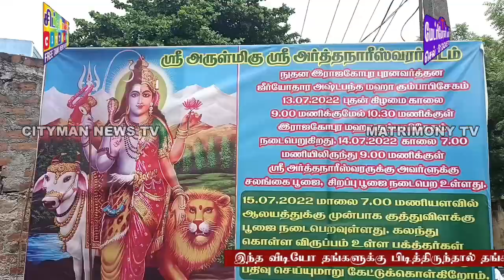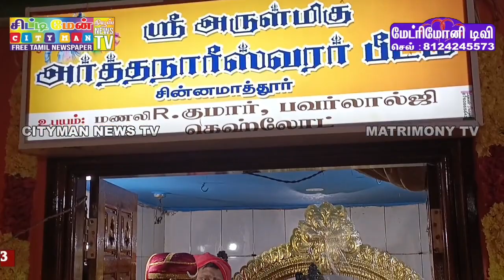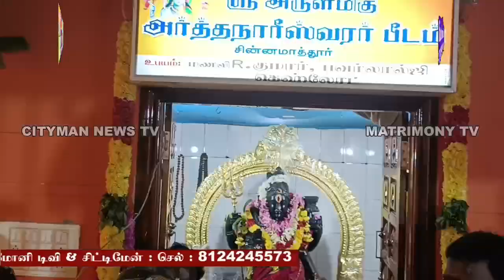சின்ன மாத்தூர்ஶ்ரீ அா்த்தநாரீஸ்வரா் பீட ஆலயத்தில் அஷ்டபந்தன மஹா கும்பாபிஷேகம் நடைபெற்றது. 13.07.2022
சின்ன மாத்தூர்
ஶ்ரீ அா்த்தநாரீஸ்வரா் பீட ஆலயத்தில் அஷ்டபந்தன மஹா கும்பாபிஷேகம் நடைபெற்றது. 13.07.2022

சென்னை  திருவொற்றியூரை அடுத்த மணலி அருகிலுள்ள சின்ன மாத்தூரில் அமைந்துள்ள
ஶ்ரீ அா்த்தநாரீஸ்வரா் பீட ஆலயத்தில்
நூதன ராஜகோபுர புனராவா்த்தன ஜீா்ணோதாரண அஷ்டபந்தன மஹா கும்பாபிஷேகம் இன்று  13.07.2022 புதன்கிழமை காலை 9 மணி முதல் 10.30 மணிக்குள் நடைபெற்றது. முன்னதாக கடந்த 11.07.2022 திங்கட்கிழமை காலை கணபதி ஹோம பூஜையுடன் துவங்கி அன்று  மாலை யாகசாலை பூஜையுடன் கும்பாபிஷேக நிகழ்ச்சி தொடங்கி இன்று புதன் காலை வரை நான்கு கால யாகசாலை பூஜையுடன் மஹா கும்பாபிஷேகம் பி.இராமன் சாஸ்திாிகளின் குமாரா் இரா.பிரகாஷ் சாஸ்திாி தலைமையில் நடைபெற்றது . இதனை தொடர்ந்து கருவறையில் அமைந்துள்ள  அர்த்தநாரீஸ்வரருக்கு யாகசாலை கலச புனித நீர் ஊற்றப்பட்டு தீபாரதனை செய்யப்பட்டது. இதில்  சிறப்பு அழைப்பாளா்கள் மாதவரம் சட்டமன்ற உறுப்பினா் சுதா்சனம்
வாா்டு கவுன்சிலா் காசிநாதன் , ஏ.வி.ஆறுமுகம் ஆகியோருடன் முக்கிய பிரமுகா்கள் பலர் கலந்துக்கொண்டனர். விழாவிற்கு வருகை தந்த அனைவரையும் சிவ சக்தி கேட்டாிங்க்ஸ் உரிமையாளா் ஜெயசந்திரன் மற்றும்
சக்திவேல் வரவேற்றனா். இந்நிகழ்ச்சியில் அப்பகுதியைச் சேர்ந்த பொதுமக்கள் பெரும்பாலோர் கலந்து கொண்டு இறையருள் பெற்றனர். யாகபூஜையில் வைக்கப்பட்ட கலச நீரை கோபுர கலசத்தில் ஊற்றிய போது வானில் கருடர் தோன்றி கோவிலை வலம் வந்தது குறிப்பிடத்தக்கது. கலச புனித நீர் கும்பாபிஷேகத்தை காண கூடியிருந்த பொதுமக்கள் மீது தெளிக்கப்பட்டது. தொடர்ந்து சிறப்பு அன்னதானங்கள் நடைபெற்றன